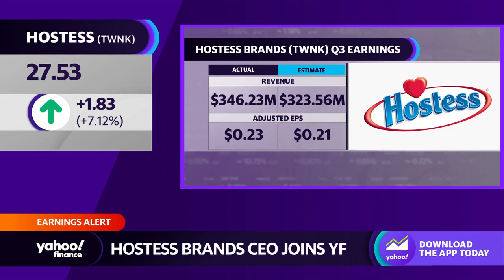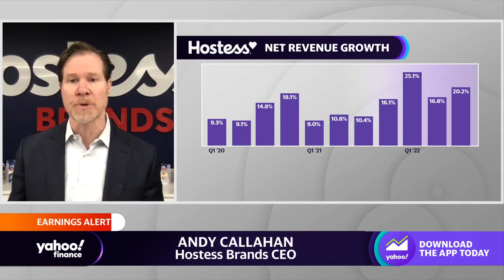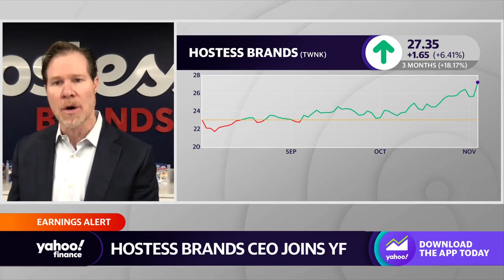Hostess Brands CEO: ’We’re maniacal’ about providing value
This segment originally aired on Nov.3, 2022.
Andy Callahan, Hostess Brands CEO, joins Yahoo Finance Live anchors Julie Hyman and Brian Sozzi to discuss company earnings, competition in the snack space, and rising rates are affecting consumer demand.